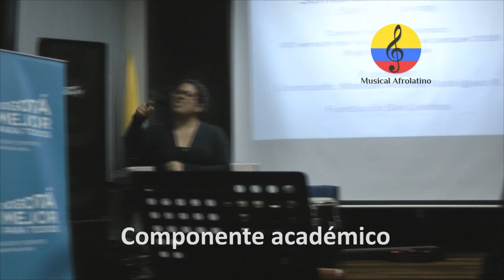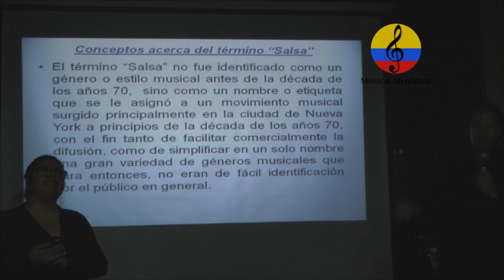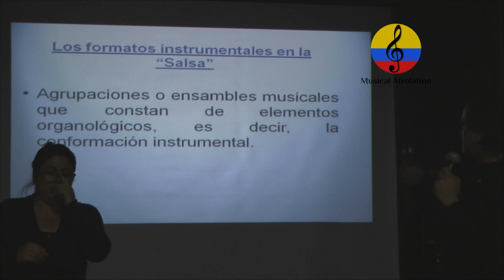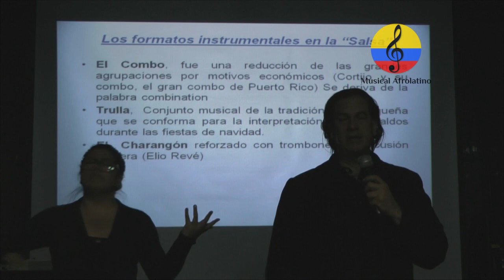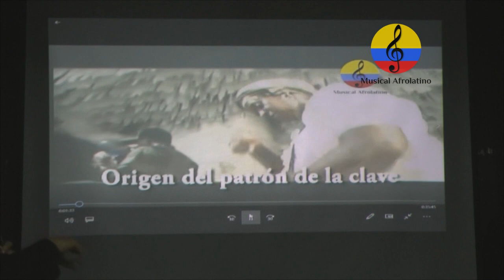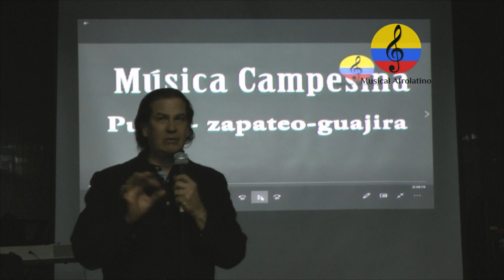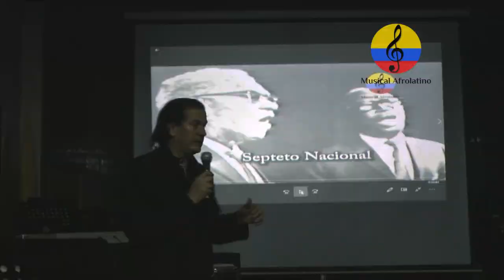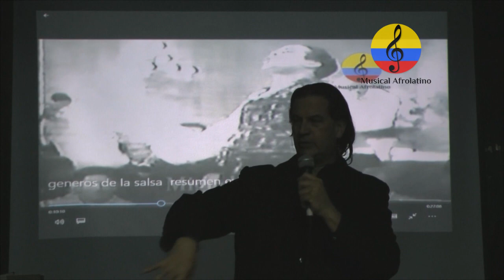Salsa incluyente, conversatorio y recital. I parte. Bogotá, 2018 Sin Límites Orquesta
Imágenes del Conversatorio ilustrado “Somos salseros como tú”, (Salsa incluyente), dentro del marco de la XXI versión del festival Salsa al parque 2018, Componente académico, organizado por Idartes y la Fundación Sin Límites en la ciudad de Bogotá, Colombia, el miércoles 7 de noviembre del año 2018, en las instalaciones de la Universidad Pedagógica Nacional, sede El Nogal.  Como expositor estuvo el instructor SENA Manuel Antonio Rodríguez A. Objetivo: Visibilizar las capacidades, los méritos y las habilidades de los artistas con discapacidad intelectual y autismo, en un contexto de amplia cobertura, en donde participen diversos grupos poblacionales para generar un impacto social. En la primera parte, hubo ambientación con fragmentos de muestras sonoras, relacionadas con la cultura musical salsera. Luego, hubo diálogos de saberes en torno al significado y concepto del término “Salsa”. Se llevó a cabo una Ilustración a cargo del expositor, con relación a los géneros y estilos musicales que comprenden la cultura salsera, con apoyos audiovisuales. Reflexión a cargo del expositor: Efectos y beneficios de la práctica musical y danzaría, en las “personas con discapacidad” Instrumental, vocal y corporal. Finalmente, se realizó una muestra y presentación musical a cargo la agrupación Sin Límites Orquesta, conformada por piano, bajo, timbal, congas, bongó, dos trombones, un violín, un cantante principal y dos coristas. Participaron entre otros, Paulo Cesar Valero Londoño (conga), Juan Pablo Sánchez Reyes, percusión, Manuel Felipe Ferreira Barros (bongó y congas), Jorge Mario Buitrago Grisales ( voz líder y coros), Martha Andrea Rincón Piracoca ( coros y maracas), Diego Alejandro González Ñañez (timbal), Juan Camilo Daza en el piano, Juan Pablo (congas), Alejandro Acero en el bajo y el Instructor SENA, Manuel Antonio Rodríguez ( coros y dirección musical). Contactos: 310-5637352 Discapacidad cognitiva, autismo, síndrome de Down, Inclusión Social, limitaciones funcionales, limitaciones físicas, limitaciones intelectuales, limitaciones mentales, Rehabilitación Integral, Trastorno, deficiencia, ciegos, sordos, mudos, integración social, Música colombiana, Pedagogía musical, apreciación musical, interpretación musical, creatividad musical, ZOLTAN KODALY, JACQUES DALCROZE, CARL ORFF, EDGAR WILLENS, MAURICE MARTENOT, educación musical, didáctica musical, Autismo, síndrome de asperger, síndrome de autismo, síndrome de Down, trastornos del aprendizaje, discapacidad cognitiva, discapacidad, rehabilitación, educación especial, trastornos del espectro autista, dislexia, musicoterapia, terapia musical, TGD, TEA inclusión, diversidad e inclusión, ritm, Pedagogía musical, Inclusión Social, limitaciones físicas, Rehabilitación Integral